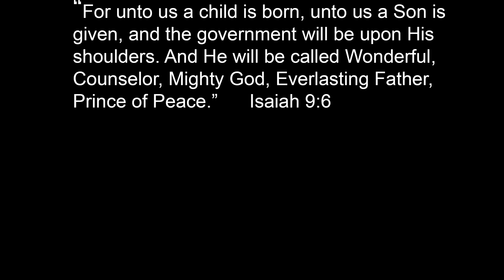Power Rangers Team T-Rex Zord + Wolf Zord Help Batman